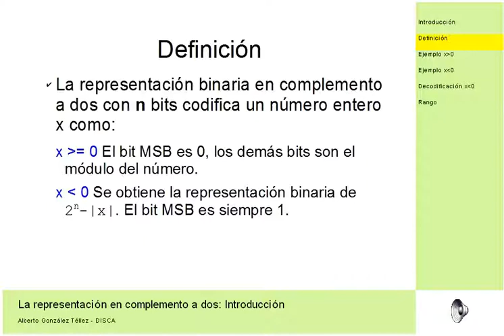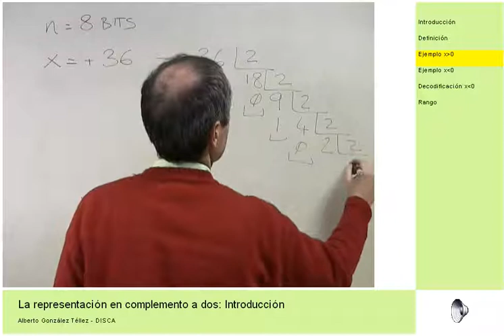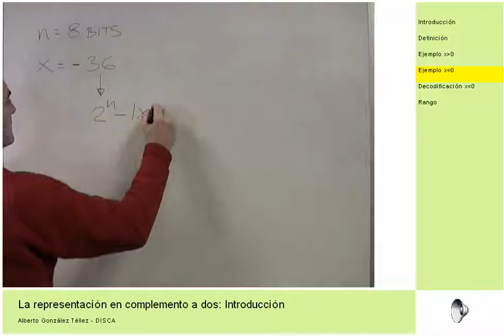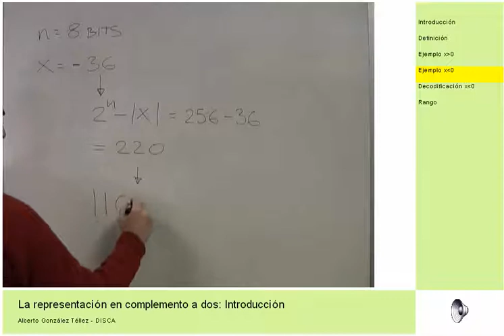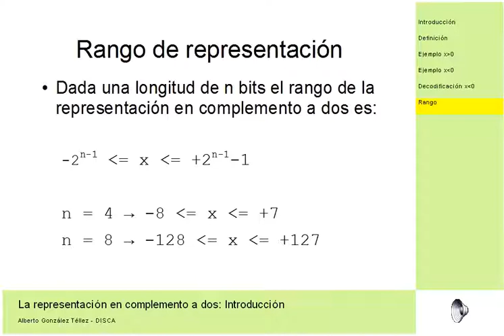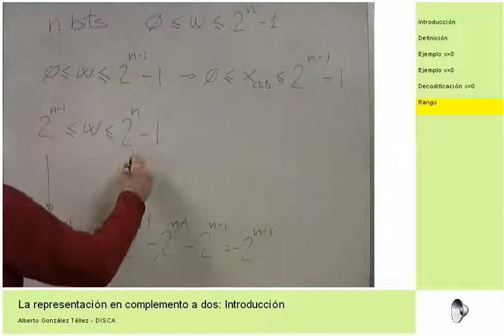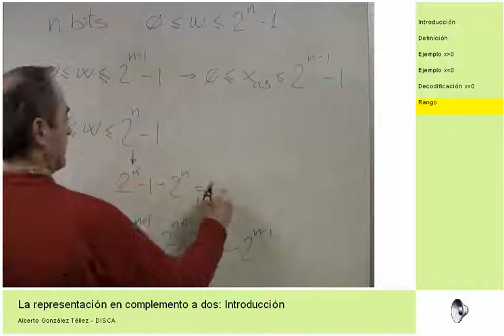La representacion en complemento a dos: introduccion| UPV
Título: La representacion en complemento a dos: introduccion

Descripción: La representación en complemento a dos es la técnica utilizada para representar los números enteros en los computadores. Se definen la codificación y el rango de representación. González Téllez, A. (2008). La representacion en complemento a dos: introduccion.

Autor/a: Gonzalez Tellez Alberto